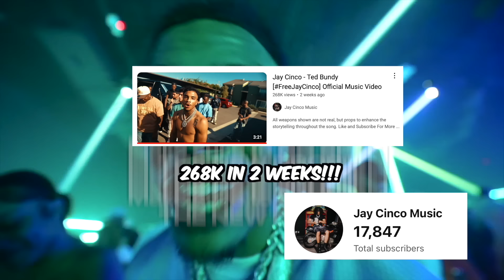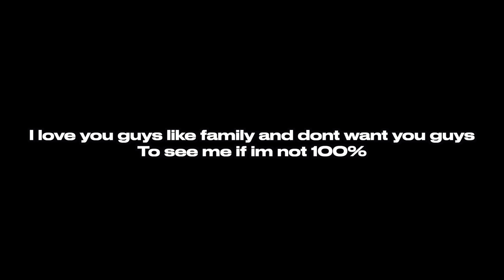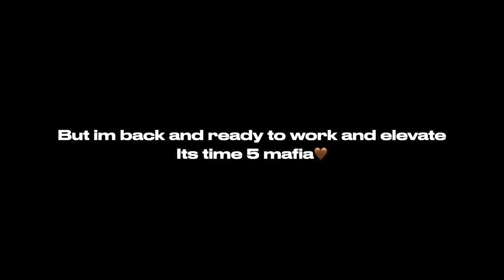I Asked Star Bandz If Her & Sugarhill Ddot Were Dating…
Ted Bundy OFFICIAL MUSIC VIDEO

5 Mafia Discord Server Link🤞🏽🤎

501 W Glenoaks Blvd 505